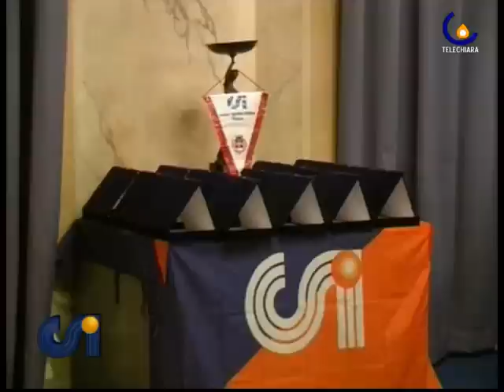100309 Csi Nordest: Sport e Integrazione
Padova - nella terza puntata di Csi Nordest si parla di sport e integrazione con la presentazione del Fulgor San Bellino  (Micaela Faggiani)